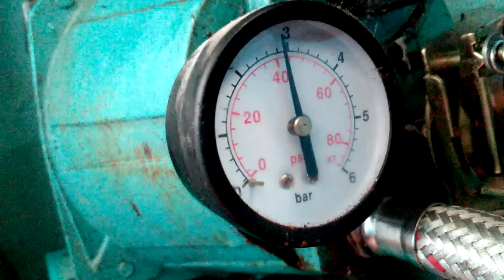"Неправильная работа" насосной станции в селе